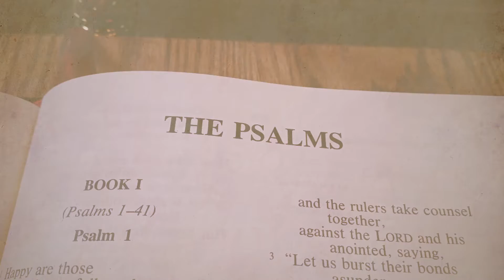Considering The Psalms, Lenten Devotional 04/14/22, First Baptist Church Bloomington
On this Maundy Thursday, Psalm 41 tells of the sorrow and dismay at the betrayal of a trusted friend.

Psalm 41:7-9

1  Happy are those who consider the poor; the Lord delivers them in the day of trouble.
2  The Lord protects them and keeps them alive; they are called happy in the land. You do not give them up to the will of their enemies.
3  The Lord sustains them on their sickbed; in their illness you heal all their infirmities.
4  As for me, I said, “O Lord, be gracious to me; heal me, for I have sinned against you.”
5  My enemies wonder in malice when I will die, and my name perish.
6  And when they come to see me, they utter empty words, while their hearts gather mischief; when they go out, they tell it abroad.
7  All who hate me whisper together about me; they imagine the worst for me.
8  They think that a deadly thing has fastened on me, that I will not rise again from where I lie.
9  Even my bosom friend in whom I trusted, who ate of my bread, has lifted the heel against me.
10 But you, O Lord, be gracious to me, and raise me up, that I may repay them.
11  By this I know that you are pleased with me; because my enemy has not triumphed over me.
12  But you have upheld me because of my integrity, and set me in your presence forever.
13  Blessed be the Lord, the God of Israel, from everlasting to everlasting. Amen and Amen.

First Baptist Church of Bloomington IL is a diverse, intergenerational church focused on helping one another grow in Christ and proclaiming God's love in what we do and say.  We reflect a wide range of backgrounds, perspectives and experiences, centered in Jesus the Son of God, revealed in the Bible.